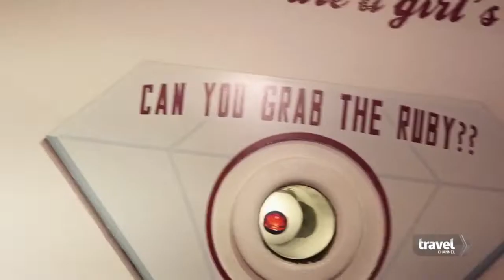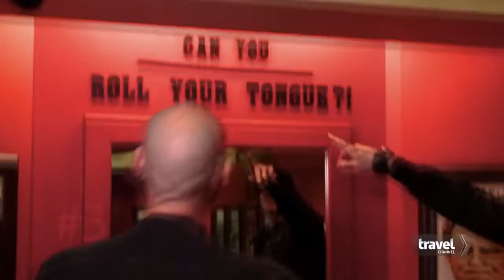Ghost Adventures Travel Channel: Top 3 Hilarious Moments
Quite hilarious indeed lol